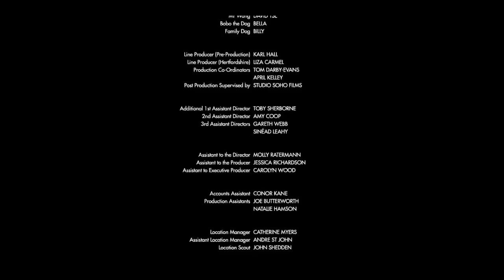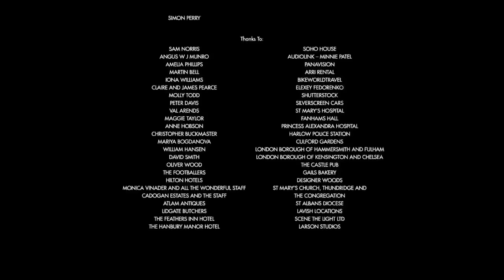Sobrevivendo Às Festas Com Os Parentes - Filme Completo Dublado - Filme de Romance | Cine Maior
Baixe já o aplicativo da Netmovies que está disponível para iOS e Android em seu celular ou Smart TVs Uma plataforma exclusiva com mais de 3.000 filmes dublados e legendados com o máximo de qualidade e o melhor de tudo: É grátis! Tá esperando o quê?

Nome do Filme: Sobrevivendo Às Festas Com Os Parentes
Título Original: Surviving Christmas With Relatives
Gênero: Comédia, Filme de Natal
Sinopse: As irmãs Miranda e Lyla se reúnem para o Natal com suas famílias na casa de campo de seus pais. Ao longo de três dias, alegria e caos causam estragos nos planos de férias das famílias e as antigas rivalidades entre irmãos surgem para sabotar a esperança de uma temporada de boa vontade e diversão de fim de ano.
Estrelando: Gemma Whelan | James Fox | Joely Richardson | Julian Ovenden | Michael Landes | Ronni Ancona | Sally Phillips | Sophie Simnett
Direção: James Dearden

Um canal exclusivo para os fãs de romance! Tenha acesso a um extenso catálogo de filmes de romance para assistir quando e onde quiser. São títulos com comédia, drama, de diferentes épocas e com grandes nomes do cinema. Um verdadeiro acervo para cinéfilos românticos!